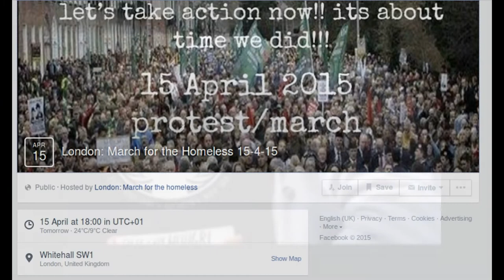Homlessness by Design 15.4.2015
They are attempting to disenfranchise the population, making us homeless is part of the OWO Old World Order, plan to depopulate the cities and lock us up in fema internment camps or Prisons.  35% of all homeless people are ex service personnel Is this how they honour The Covenant. See how The government treat the less well off in society. Will you Stand with the Homeless! will you strive for a better life, or trudge to the lethal injection booths because life has been made unbearable by the 1%. Time to rethink our strategies, Time to lift the Veil.